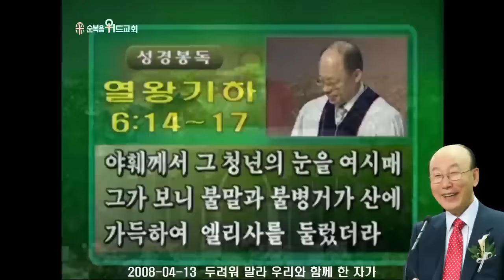조용기 목사님 레전드 설교 - 두려워 말라 우리와 함께 한 자가 그들과 함께 한 자보다 많으니라 ▶ 왕하 6:14~17